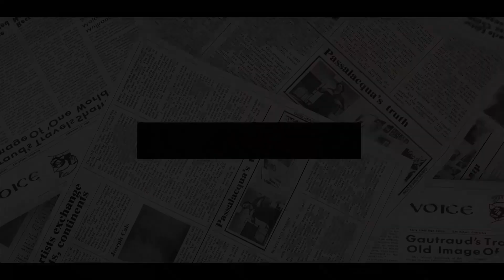GO MAKE NETFLIX MOVIE! Meghan Sparks TREMENDOUS US Fury After 'Inserting Drama' Into US Politics